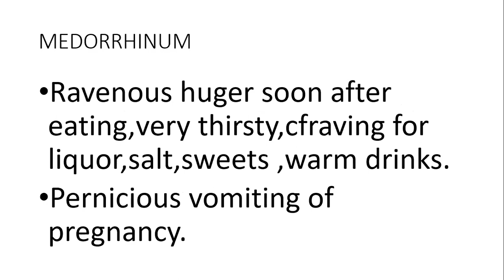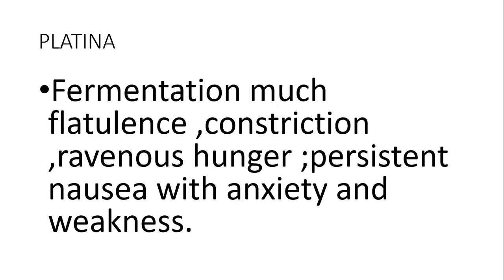COMPETITIVE EXAM SERIES - MATERIA MEDICA - RAVENOUS HUNGER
Dr . SUREJ BOBBIN P G & Dr . PRIYANKA VIJAYAN